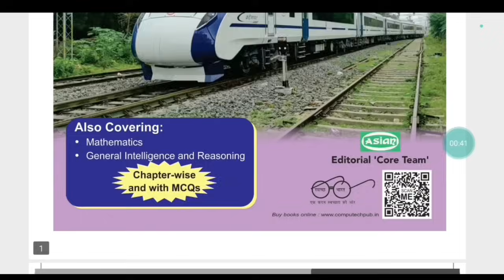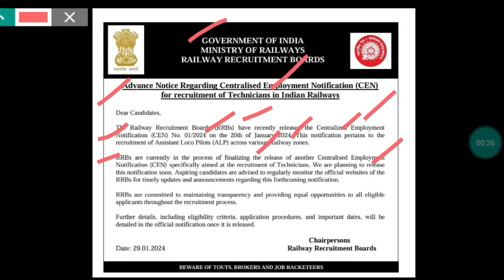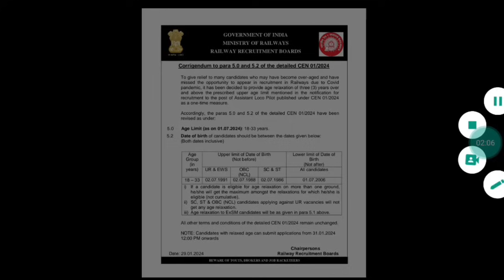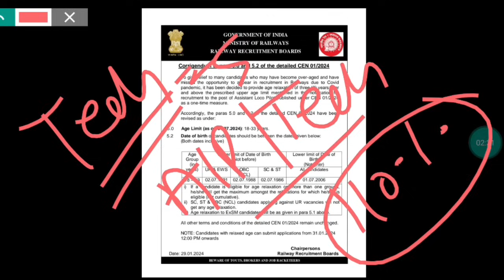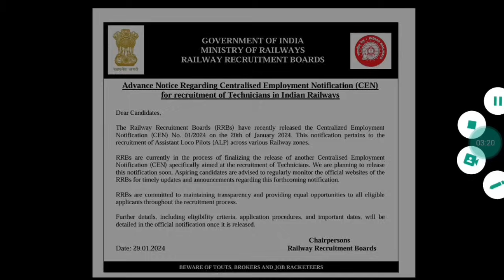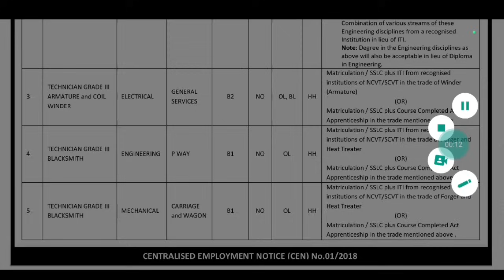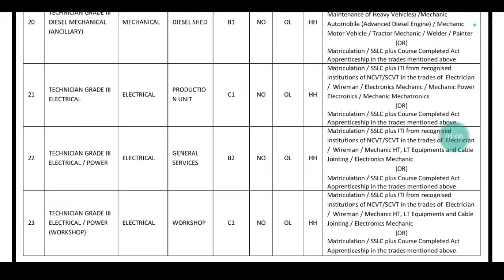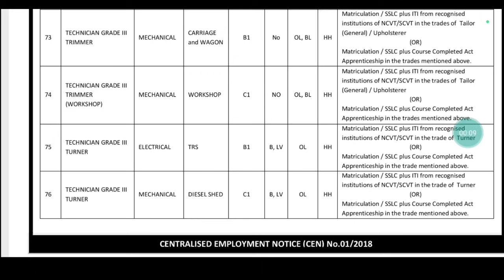🔥Railway Technician Vacancy Official Notice || कितने पद ❓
Electrician book:

Fitter Book: